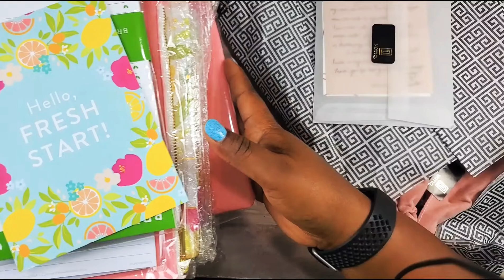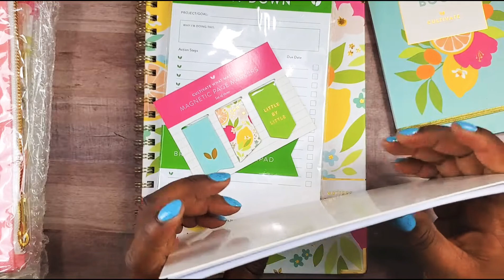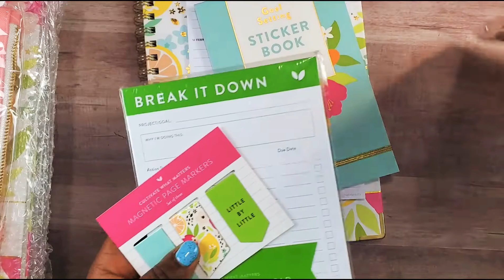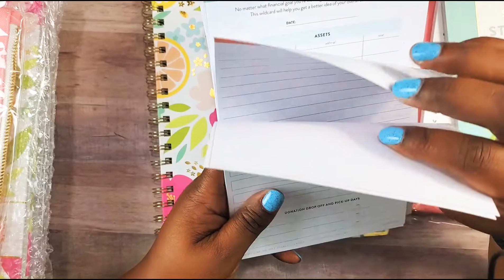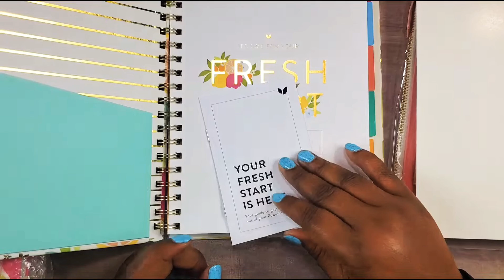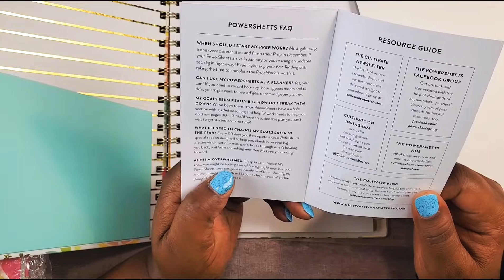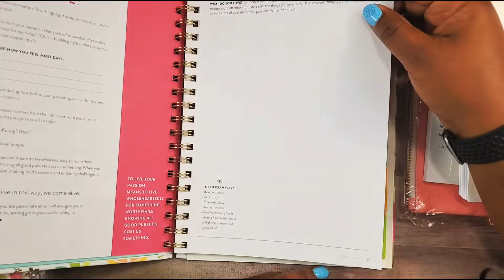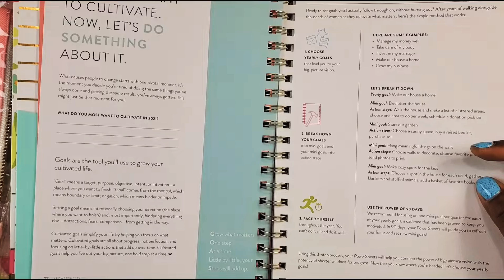Mid year Reset Haul | NOTIQ, PowerSheets